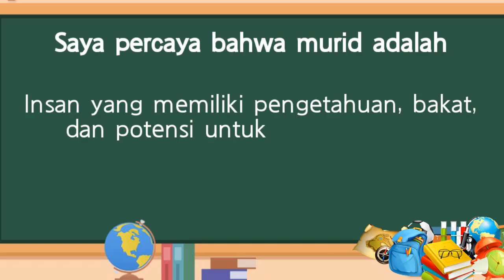Mulai dari Diri Modul 1.3.a.3 - Visi Guru Penggerak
Tugas 1.3.a.3 Mulai dari Diri Modul 1.3 - Visi Guru Penggerak

Backsound
Judul : Pelajar Pancasila
Cipt : Eka Gustiwana
Penyanyi : Mayquitha Attila CH